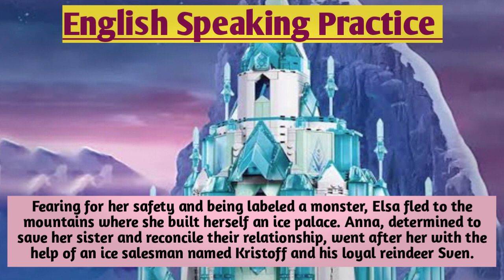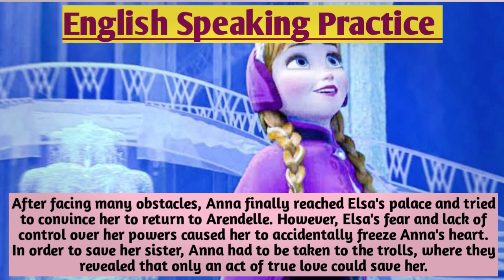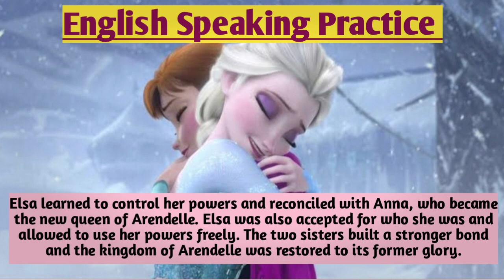Improve English with Disney||English Speaking Practice with Frozen||English Conversation Practice.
In this video, we explore how watching the Disney movie Frozen can help you improve your English skills. Frozen is a timeless classic that appeals to both children and adults alike, and is a great way to immerse yourself in the English language.

Throughout the movie, you'll be exposed to a range of English language concepts including vocabulary, grammar, pronunciation, and idiomatic expressions. By listening to the characters speak, you'll start to become more familiar with the way English words are pronounced and learn how to use them in context.

Moreover, you can practice your listening skills and comprehension by following along with the dialogue and understanding the story.

By the end of this video, you'll have a better understanding of how watching Frozen can be a fun and effective way to improve your English skills, whether you're a beginner or an advanced English learner. So grab some popcorn, get cozy, and let's dive into the world of Frozen and the English language!

We upload:
                     *Vocabulary
                     *Daily Use English Sentences
                     *Proverbs and Phrases

Our Team will upload a video daily for our YouTube family .